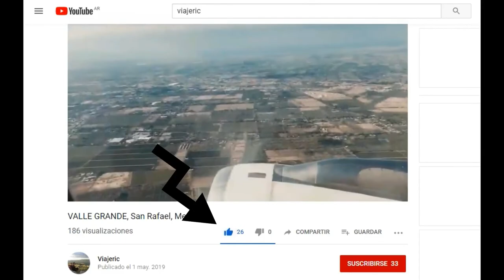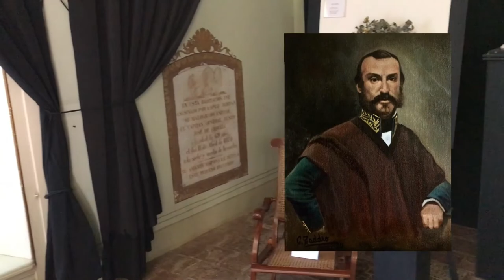Acá vivió y fue ASESINADO Urquiza, el PRIMER PRESIDENTE argentino | Palacio San José - Entre Ríos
En este video te llevo a conocer el Palacio San José, cerca de Concepción del Uruguay, que fue la residencia del primer presidente constitucional de Argentina, Justo José de Urquiza.

Ubicado a  unos 30 kilómetros campo adentro, este palacio guarda todo tipo de detalles y misterios sobre la vida y muerte de uno de los grandes caudillos federales.